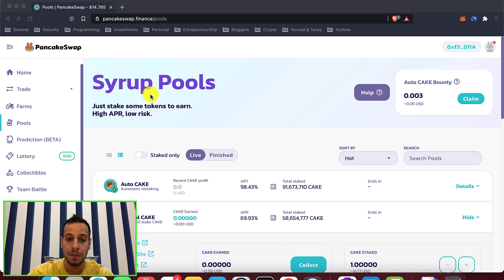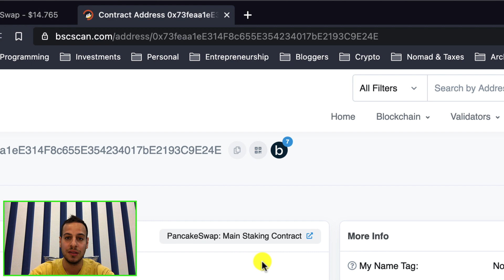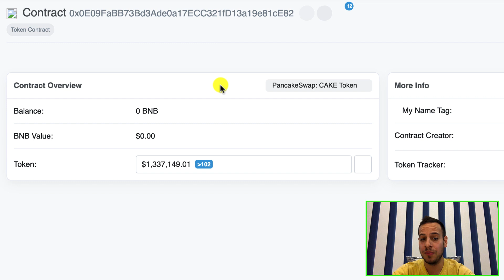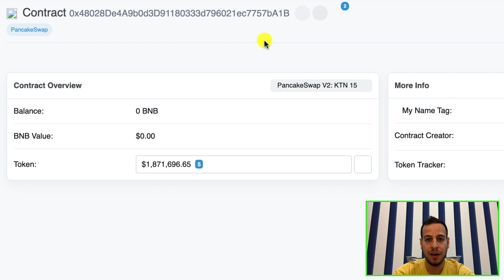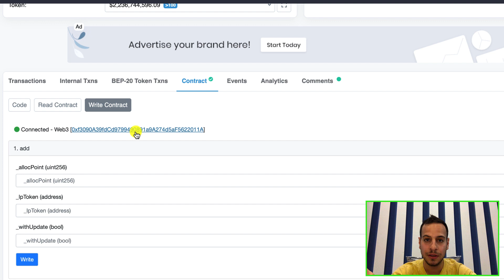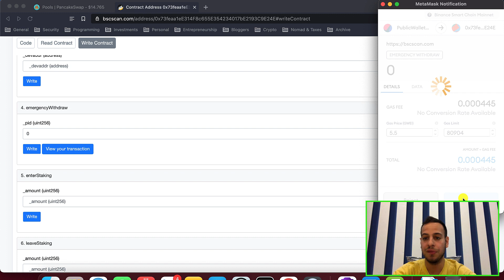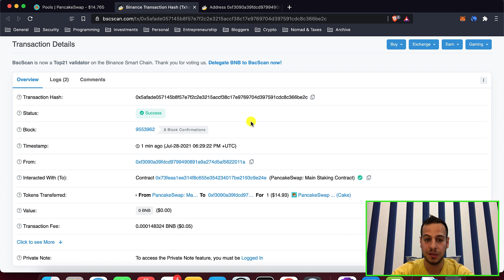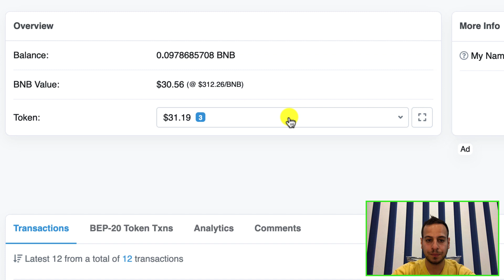How To Emergency Withdraw From Syrup Pools Directly From PancakeSwap Smart Contract 2022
BUSD Tip Jar:
0xFf3d275BB50bB677Ea1f117730B68Cf42651a60f

In this tutorial, we will learn how we can call the Emergency Withdraw function in the PancakeSwap main staking contract in case something happens (Website is down, a problem with the contracts, etc..).
We will connect our Metamask wallet to the bscscan website to interact directly with the PancakeSwap main straking smart contract.
Bure in mind that once you call the emergency withdrawal function, you WON'T GET YOUR REWARDS, but only your staked tokens.
This is for emergency situations only.

Manual Cake Pool ID: 0

Time Stamps:
00:00 Intro
01:20 The Syrup Pools
01:35 Finding The Pool ID
02:20 PancakeSwap Main Staking Contract
02:50 Interacting With Contracts
03:22 The PoolInfo Read Function
04:30 Write Functions - Connecting To MM
05:20 The EmergencyWithdraw Function
07:08 Outro

Johnny Time